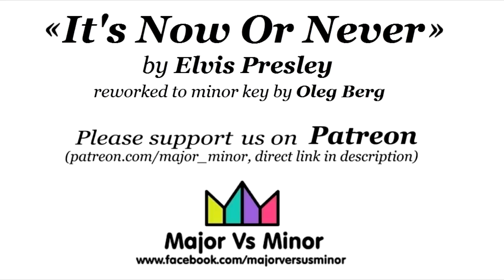“It's Now Or Never” by Elvis Presley in minor key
Special thanks to Daniel Smartt, Patrick Johnston!